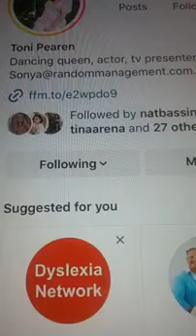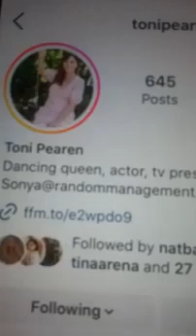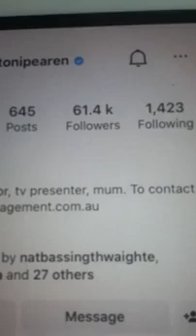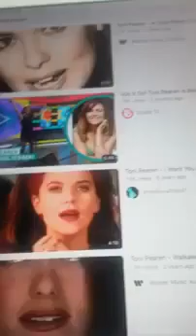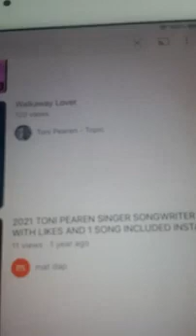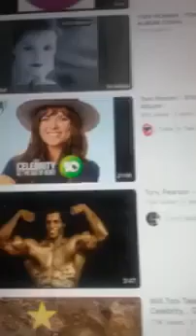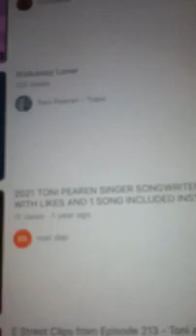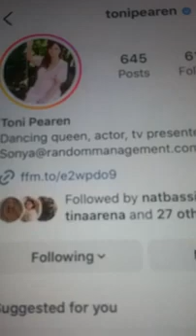@@2023 MY TONI PEAREN CLIPS ON TONI PEAREN YOUTUBE PAGE 6 CLIPS INCLUDED ON NEWEST APRIL POST 2023